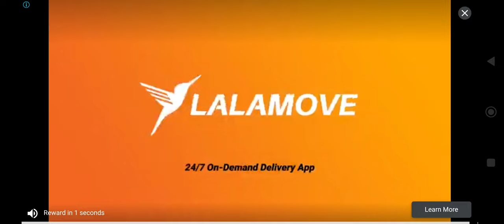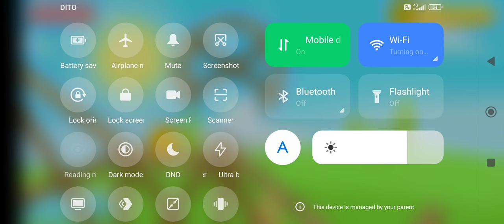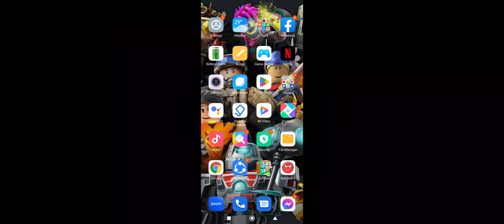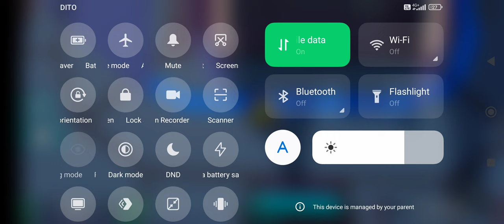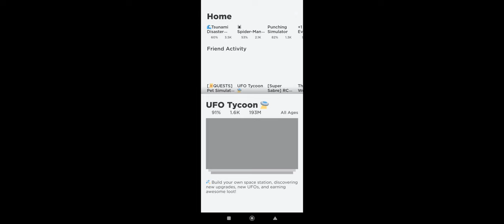Red ball 4 & Roblox by Leonard